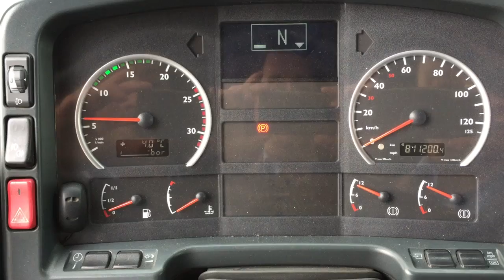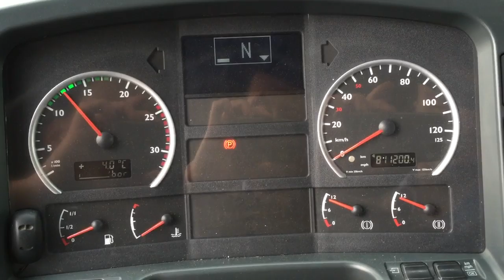Truck Sound MAN TGA 390 Silent shifter 10,5 litre straight 6....SEE ALSO MORE OF MY VIDEOS